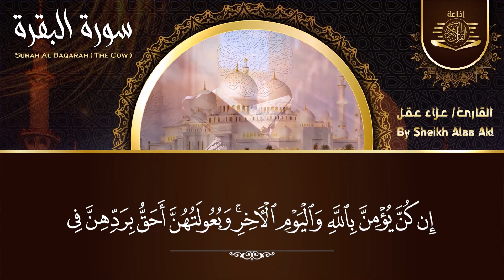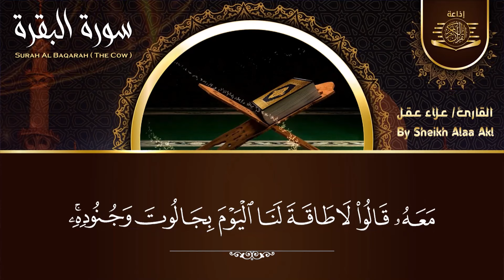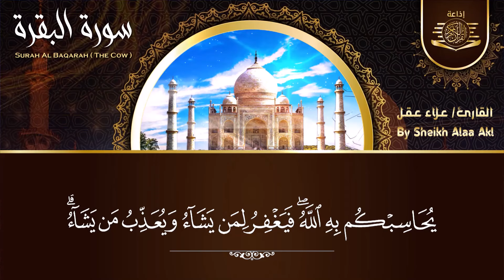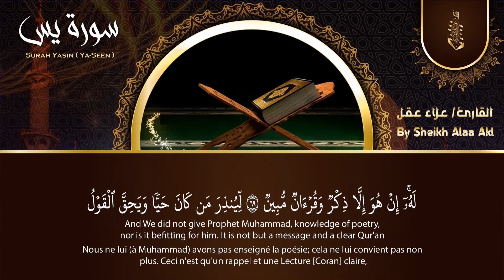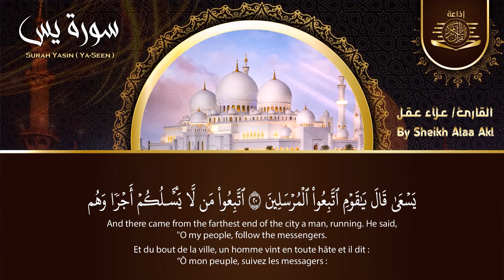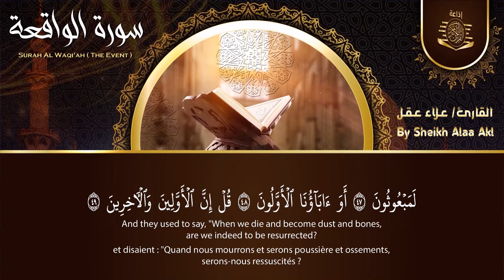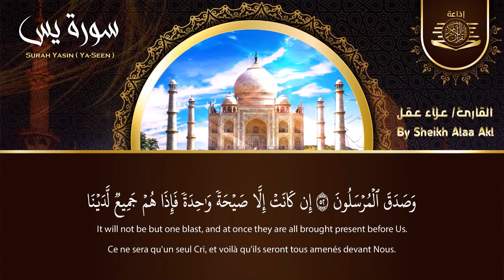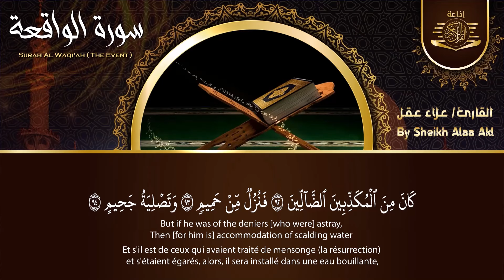سورة البقرة كاملة لطرد الشياطين من منزلك وجلب البركه باذن الله surat albaqra